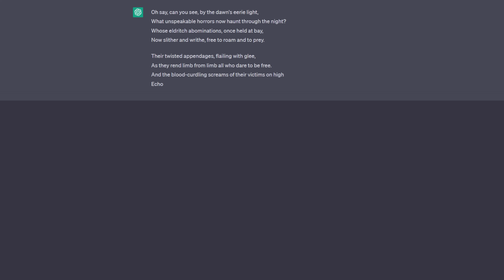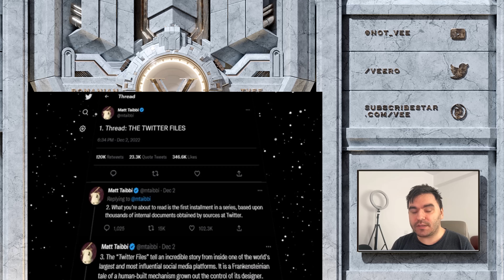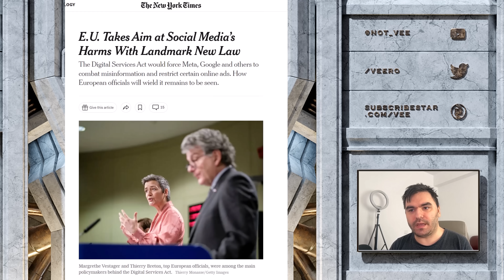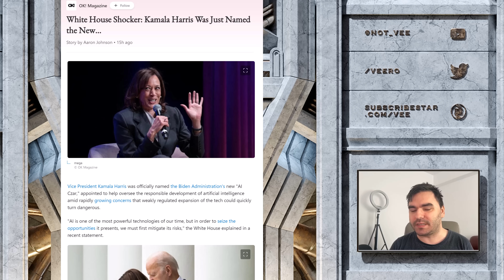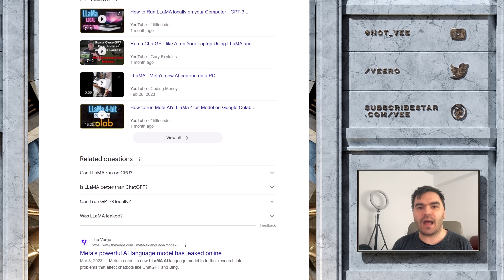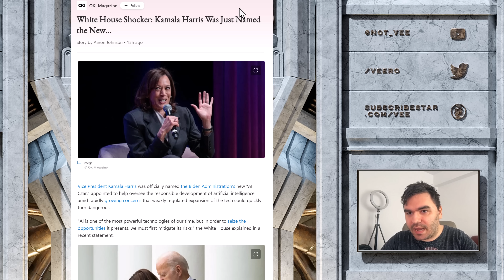Kamala Harris Assigned As A.I Czar